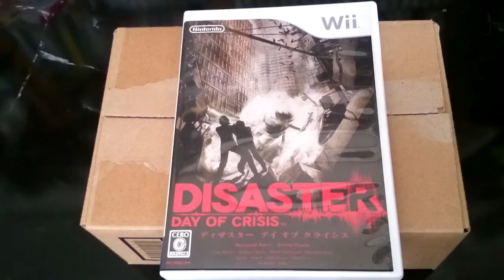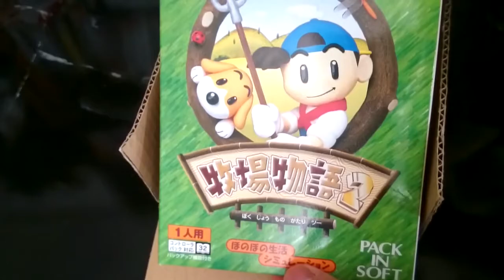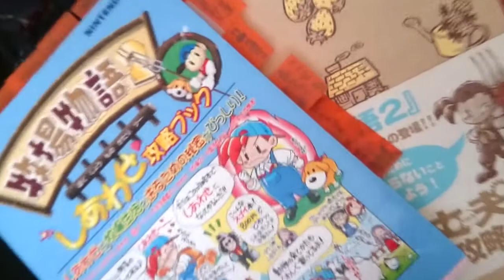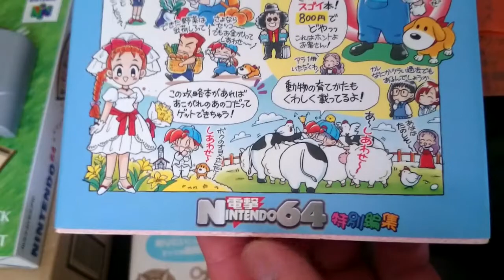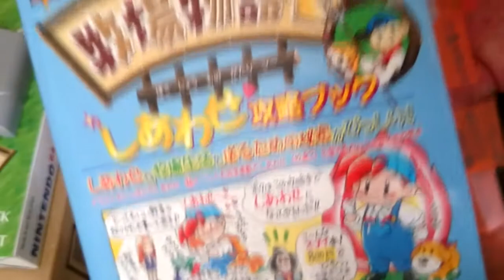【次回予告】＃14 名作経営シミュレーションゲームに挑戦！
次回挑戦のソフトの予告動画です。箱の中に入ったソフトに挑戦！

ヒントを参考に箱の中身を当ててみましょう。
今回は、名作経営シミュレーションゲームに挑戦します。

今まで攻略サイトを参考にゲーム実況をするスタイルをたまにやっておりましたが、
今回は新たしい試みとして、攻略本２冊を参考にしてプレイしていきたいと思います。
プレイ済みなソフトなので、進行はサクサクといくと思いますが、
攻略動画的な編集をするので、公開には時間がかかりそうですね。

今後の予告動画の参考にしたいと思いますので、

※ この予告動画は、2015年5月30日に撮影したものです。本来は6月中に公開する予定でした。